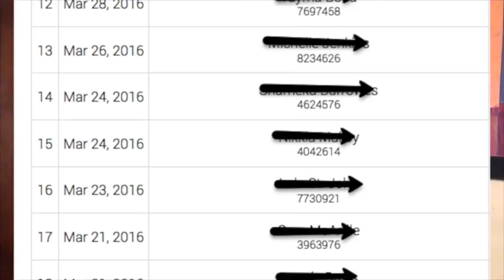You Are Invited To My Instagram Training Webinar On Thursday at 7pmEST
I am Inviting you to my Very Exclusive Instagram Training Webinar That I am Hosting Thursday Night at 7pmEST. Quite a Few People Have Secured Their Spots Already, So If You Are in Business and You Want To Learn How to Take Your Business To The Next Level... You Will Want to Register and Take Advantage Of The Information I Will Be Providing On This Webinar. Watch the Video Below To See How I Have Used Instagram as My Main Marketing Strategy To Hit Incredible Levels in My Business and I'll Be Sharing My Secrets With On Thursday Night. I'll see you There!! Here's your link to get registered